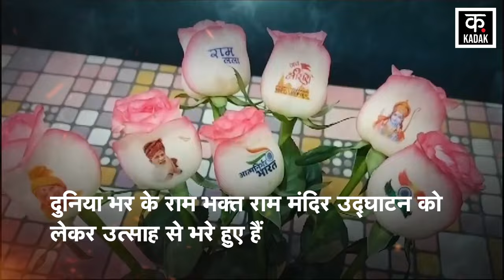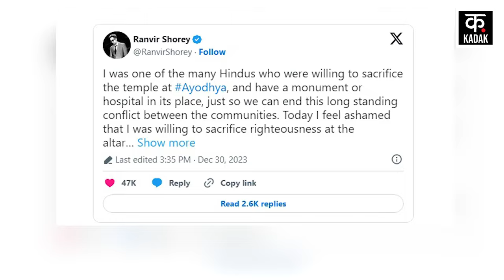Bollywood Actor Ranvir Shorey ने राम भक्तों से मांगी माफी | Ram Mandir | Ayodhya | CM Yogi | PM Modi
रणवीर शौरी इस बात पर शर्मिंदा हैं कि पहले कभी वह अयोध्या में राम मंदिर के खिलाफ थे. रणवीर ने माफी मांगी है और कहा कि वह श्री राम के मूल्यों पर खड़े न रहने के लिए...